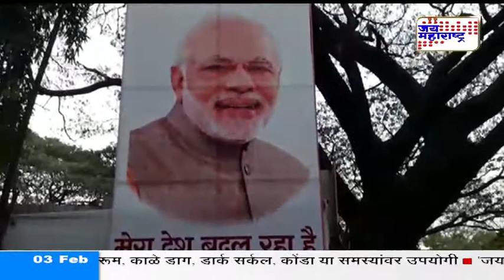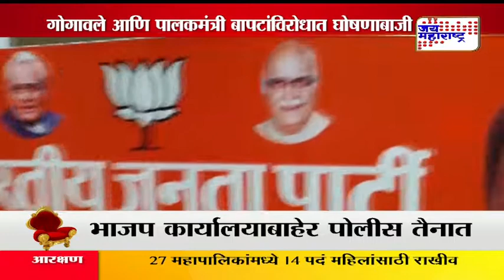PUNE YOGESH GOGAVLE POSTER BLACKED INKEED